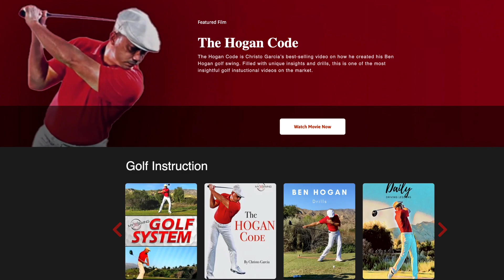GOLF How I Learned to Break Par